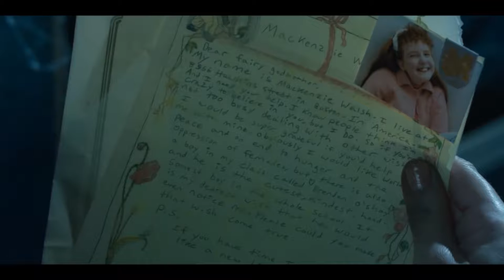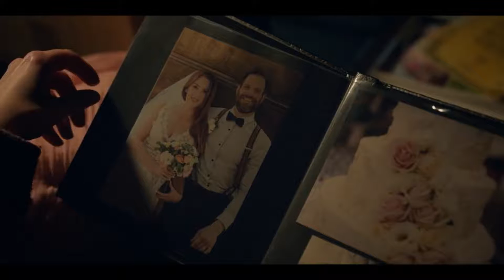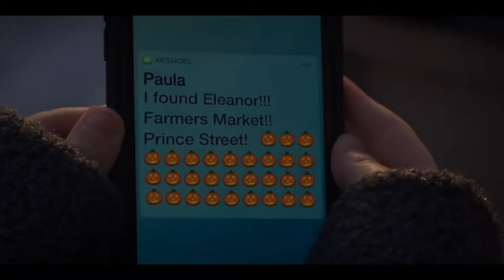2 Godmothered 2020 Hollywood movies Explained in Hindi Fantsy Movie Summarized in HINDI